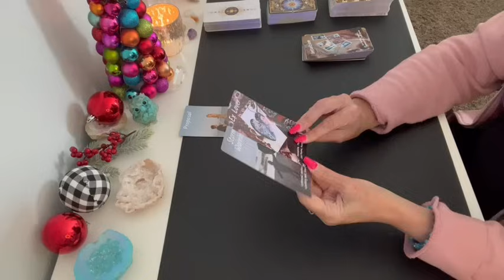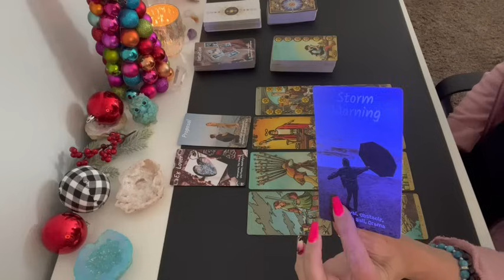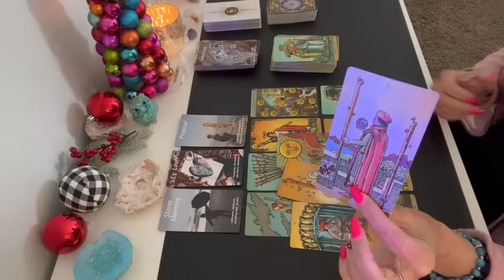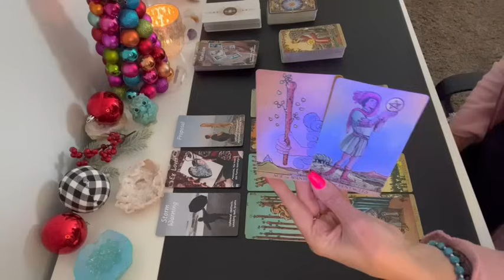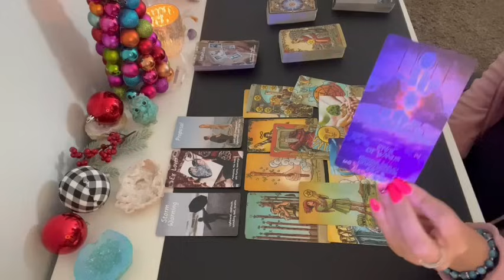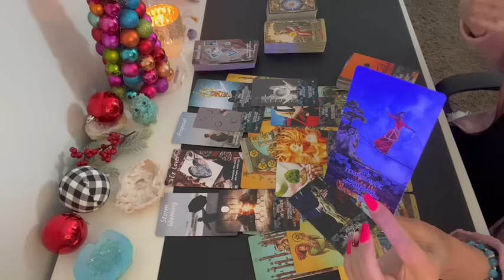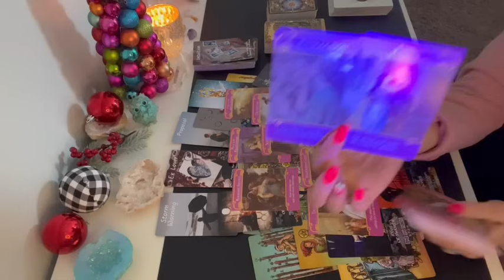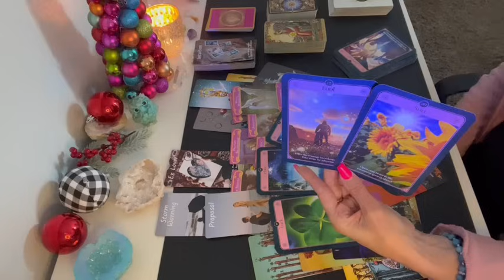💞THIS IS ABOUT YOU! BECAUSE YOUR LOVE LIFE IS ABOUT TO TAKE A HUGE TURN!